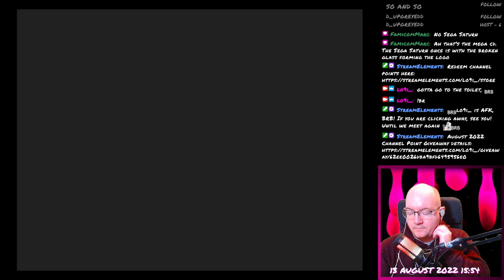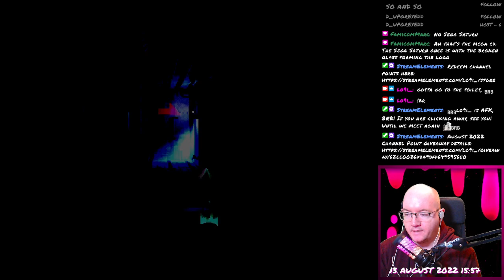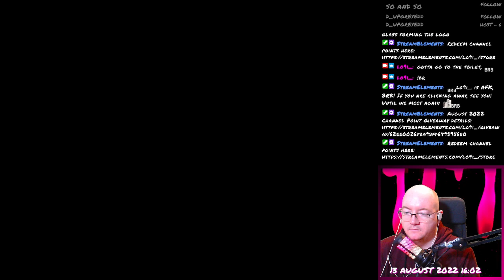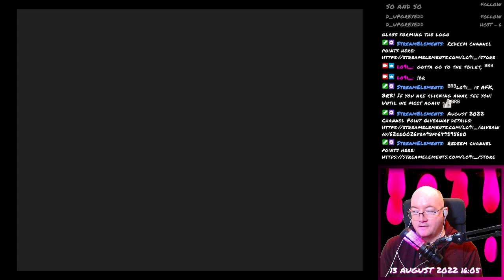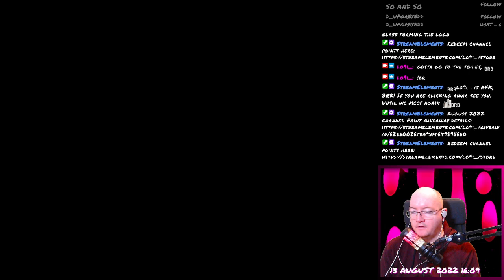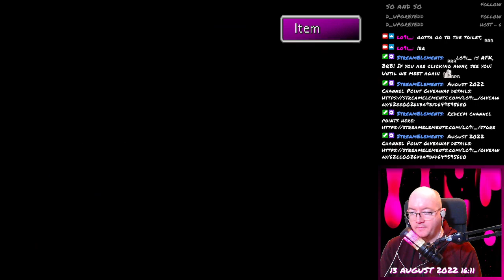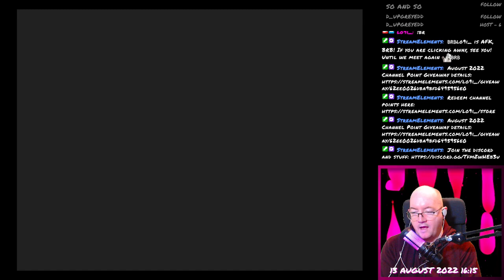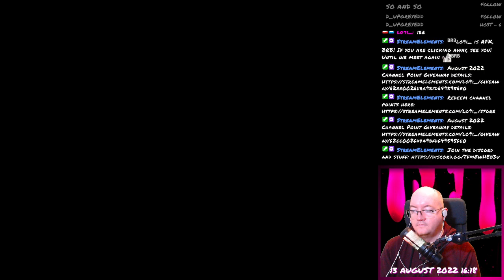Final Fantasy VII - 154